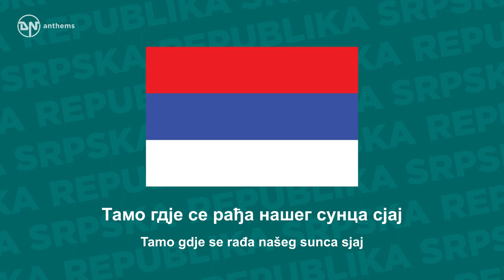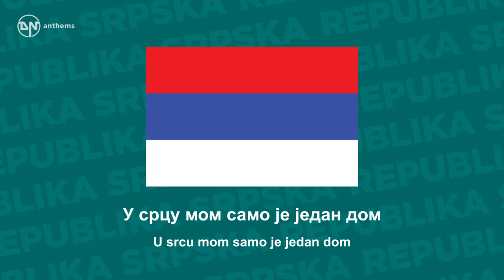Anthem of Republika Srpska - Моја Република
The regional anthem of Republika Srpska.

Lyrics in Serbo-Croatian:
Тамо гдје најљепша се зора буди
Часни и поносни живе добри људи
Тамо гдје се рађа нашег сунца сјај
Горд (Стамен) и пркосан је мој завичај
За њега сви се сад помолимо
Другу земљу ми немамо
У срцу мом само је један дом
У срцу велика моја република
У срцу мом најљепша звијезда сја
Моја република, Република Српска
Тамо гдје су наши преци давни
Име уписали у сваки корак славни
Горд и пркосан је мој завичај

Lyrics Transliteration:
Tamo gdje najljepša se zora budi
Časni i ponosni žive dobri ljudi
Tamo gdje se rađa našeg sunca sjaj
Gord (Stamen) i prkosan je moj zavičaj
Za njega svi se sad pomolimo
Drugu zemlju mi nemamo
U srcu mom samo je jedan dom
U srcu velika moja republika
U srcu mom najljepša zvijezda sja
Moja republika, Republika Srpska
Tamo gdje su naši preci davni
Ime upisali u svaki korak slavni
Gord i prkosan je moj zavičaj

English Translation:
Where the most beautiful sunrise awakens
There live good people, honourable and proud,
Where the shine of our sun is being born
There is my homeland - proud (strong) and defiant.
Now let's all pray for it
We have no other land.
In my heart there's only one home
My republic is great in heart
In my heart the most beautiful star shines
My republic, Republic of Srpska
Where our forefathers from the past
had written their names in every glorious step,
There's my homeland - stout and defiant.
My republic, Republika Srpska.